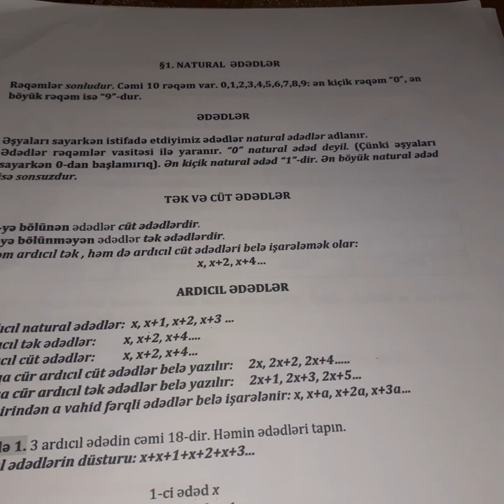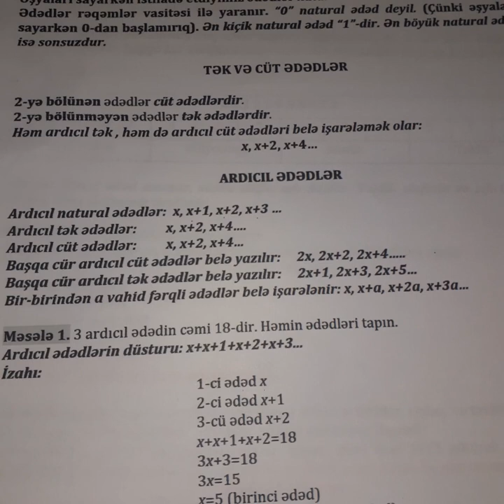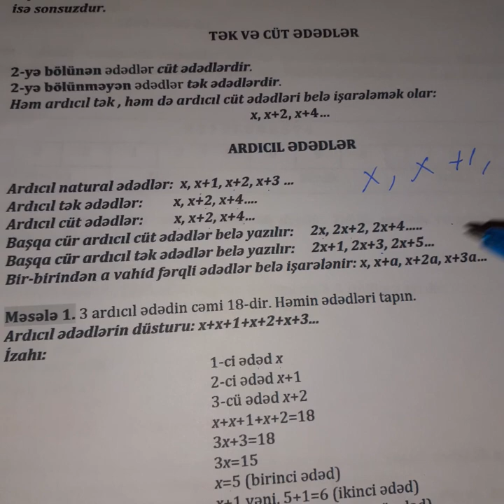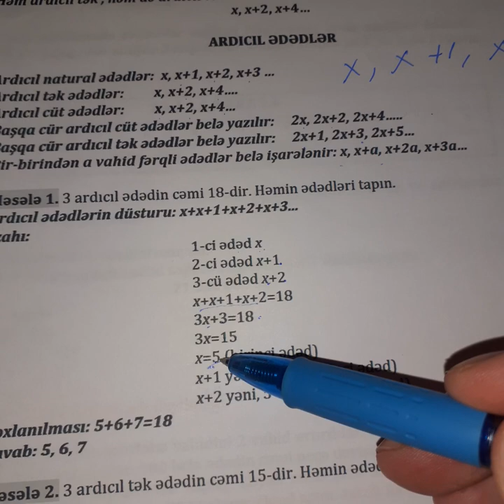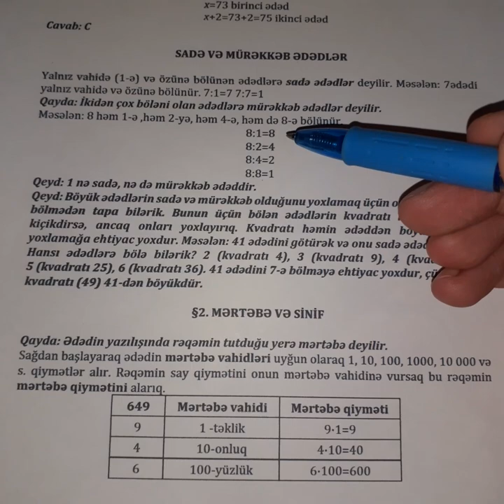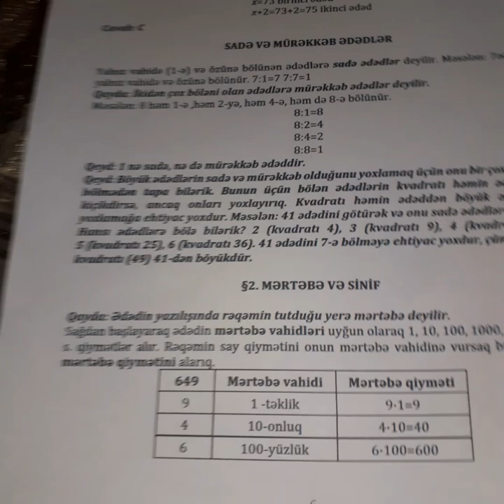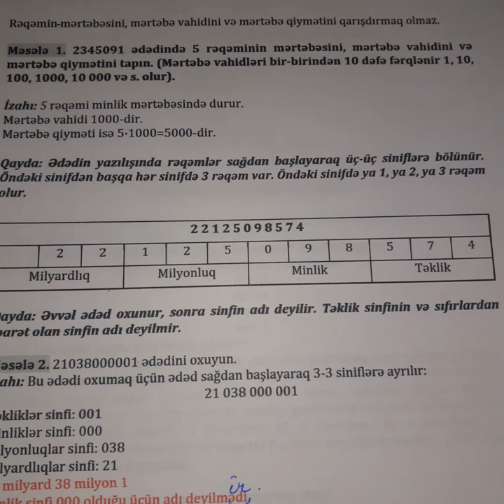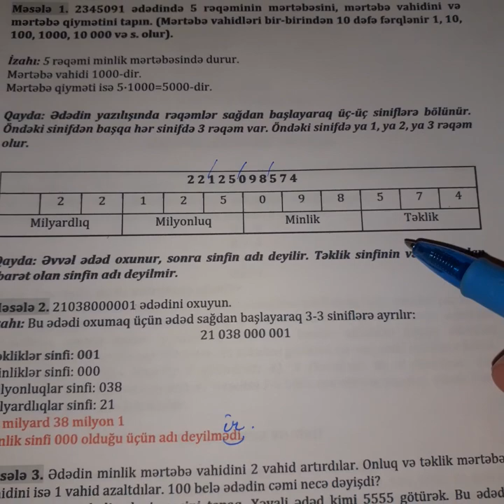Natural ədədlər mövzusunun sadə izahı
Miq və Sertifikasya imtahanına hazırlaşan ibtidai sinif müəllimlərinin Riyaziyyatdan hazırlıq üçün əlaqə 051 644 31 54